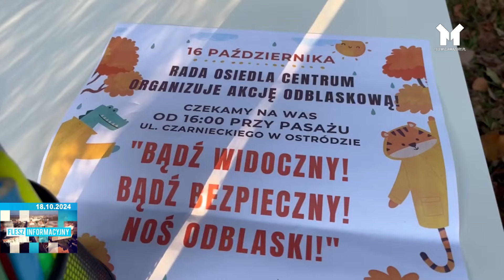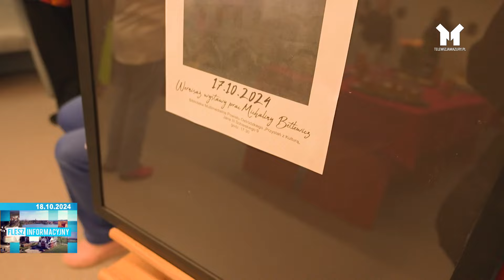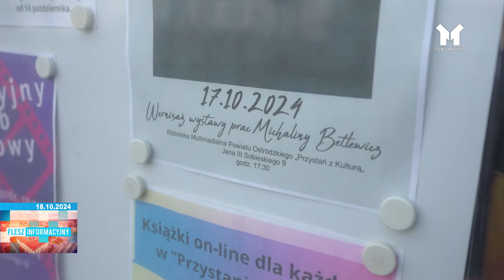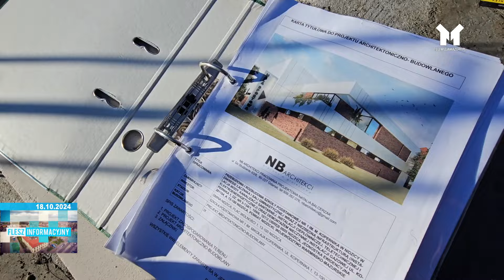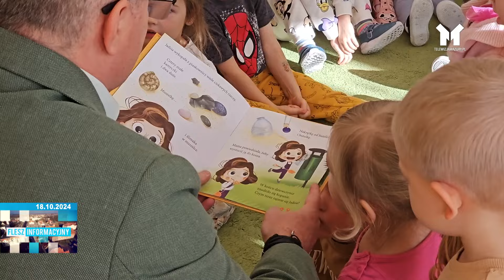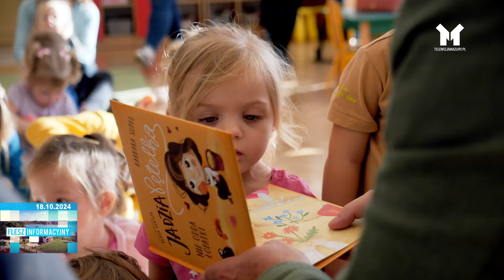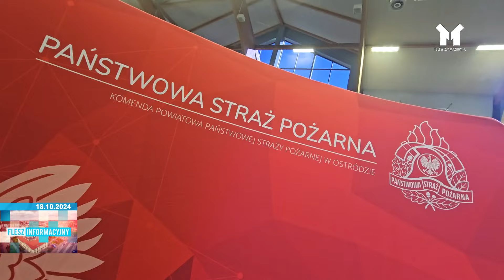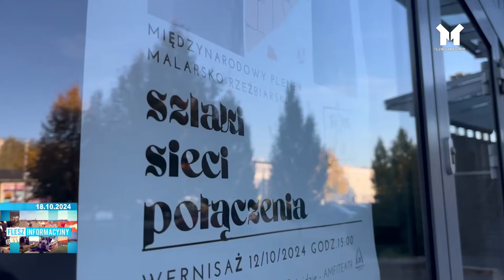FLESZ INFORMACYJNY Z DNIA 18.10.2024